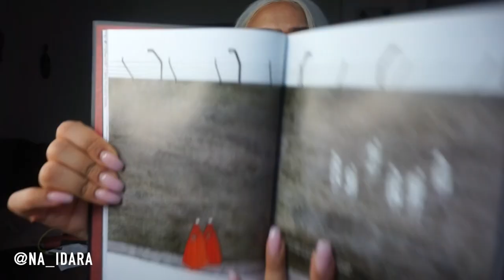IL Y A QUOI DANS MON SAC D'ÉTÉ?? + MINI HAUL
Hey babies, je suis rentré d'une journée en ville et j'ai décidé de vous montrer ce que j'avais dans mon sac! Voila laissez vos commentaires!